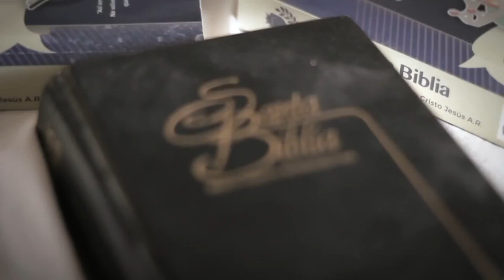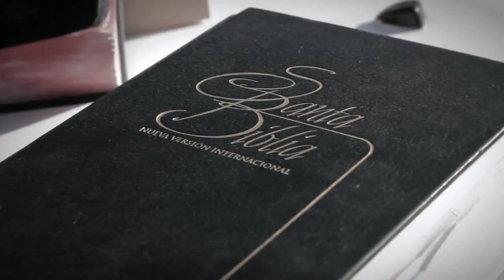ARMC presenta Rafagas de Vida Feat GITS Cd. Juarez / Rap Gospel Mexicano 2017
HiphopCaution sigue nuestra pagina en Facebook